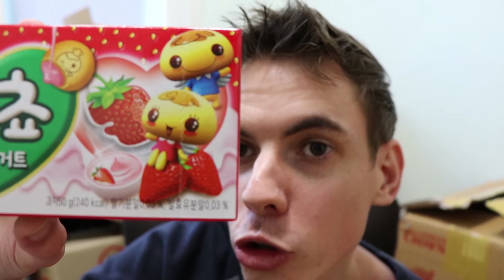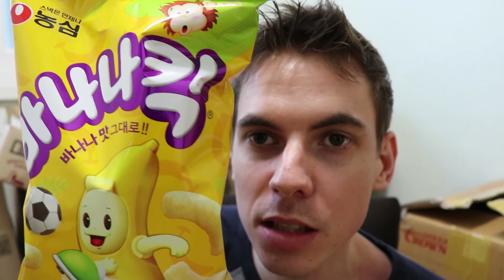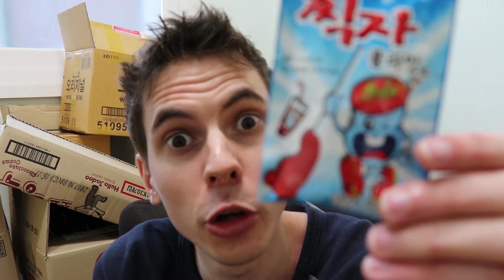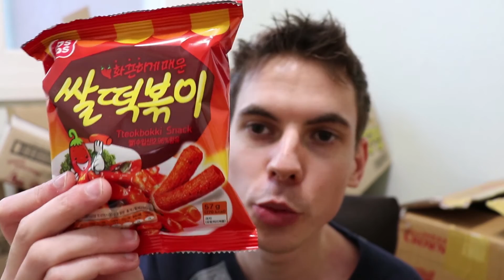UN FRANCAIS TESTE DES SNACKS COREENS!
Desole pour les focus de camera qui sont parfois mal fait!
Aujourd'hui on teste des snacks coreens! J'avais faim et je vais vous donner faim aussi :)

Posez vos questions en commentaires! Chaque jour, je répondrai a l'une d'entre elles. Si votre question a été choisi, vous participerez a un petit jeu concours!

Si vous voulez rejoindre la KFM Family, rejoignez-nous sur le discord!